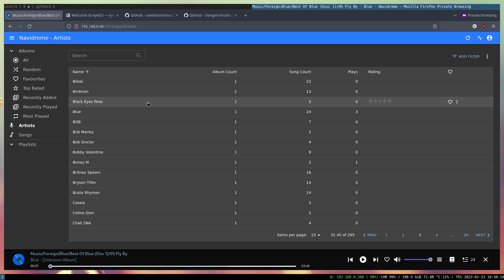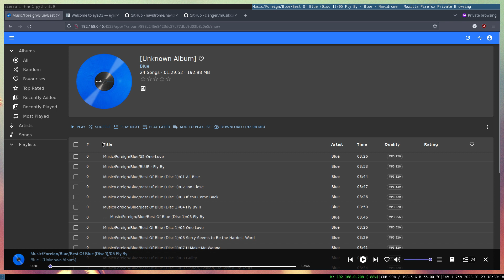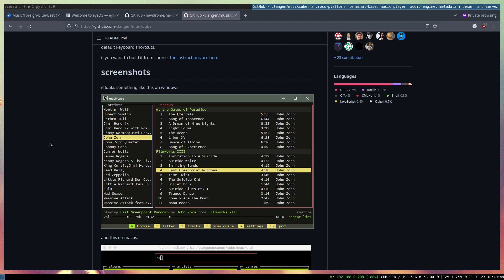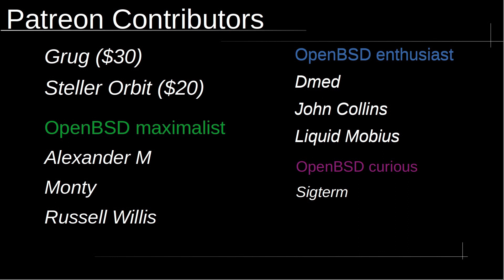My OpenBSD music setup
I have my own music collection, hosted on a Raspberry Pi running different services, one of which is Navidrome. I also use Pyradio as a command line radio program on OpenBSD.